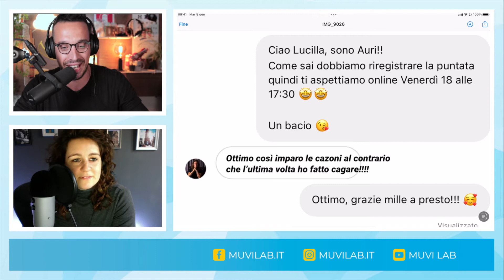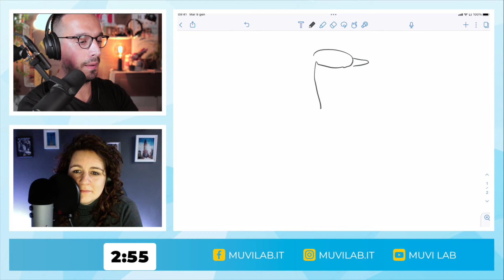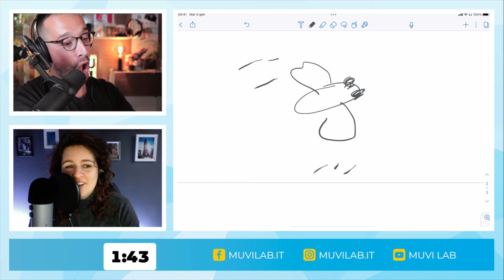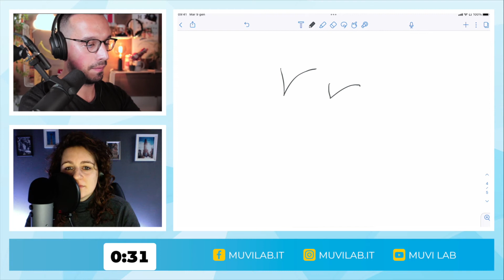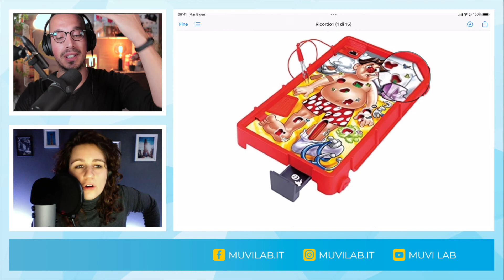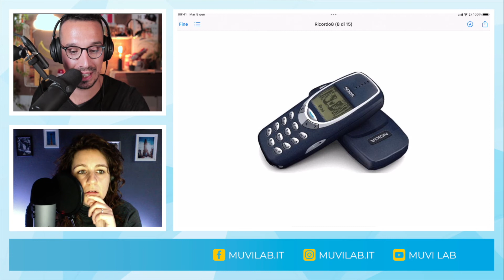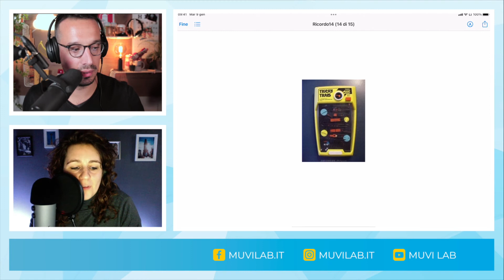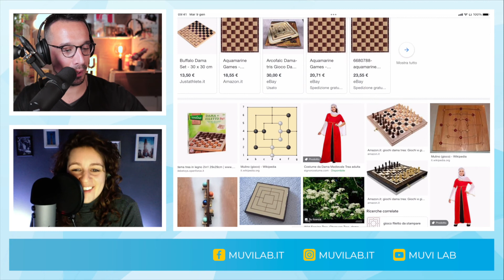Una fotografa in difficoltà tra i Pokèmon e Heidi - MUVI BAR con Lucilla Dal Pozzo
La prima protagonista della nuovissima stagione del MUVI Bar è Lucilla Dal Pozzo (@LucillaDalPozzo ) !!
Il suo super potere? Assicurarsi che nessun ricordo o emozione possano essere dimenticati.
Ha iniziato con la fotografia di eventi, trend del momento 10 anni fa, quando locali e discoteche capirono la grande potenzialità delle foto.
Instancabile si è dedicata ai rami che la appassionano e stimolano di più: il wedding, il mondo del food e della ristorazione e il travel.

Domande irriverenti, giochi fantasiosi, reperti storici e tante risate sono i co-protagonisti di questa puntata che vede la nostra ospite cimentarsi in arti a lei sconosciute, come il disegno e il canto (al contrario).